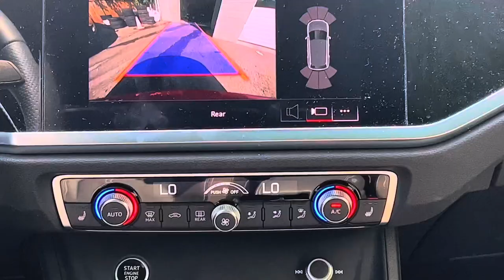2022 Audi Q3 Progressiv | Stock: N11575A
*SOLD* Tango Red Metallic with Black Interior. One Owner. No Accidents. Plus comes with extra features installed from factory, such as: Black Optics Package ($500), Sport Package ($1150).

Standard Package Comes with Extra Features, Such As: Audi drive select, Start-stop, Rain and light sensor, Black exterior window surrounds, Advanced LED headlight, with LED daytime running lights, LED tail lights w/ dynamic indicators, Anti-theft alarm system with interior motion sensor, Power tailgate (new), Heated exterior mirrors, Black roof rails, Advanced line Exterior, Advanced key (new), Adjustable rear seat bench, Power driver seat, Passenger seat, manually adjustable, Heated front seats, Leather seating surfaces, 4-way power lumbar for driver's seat, 2-zone automatic climate control, Panoramic sunroof, Heated steering wheel without paddles (new), Ambient lighting package (white), Audi smartphone interface, SiriusXM satellite radio, Bluetooth and USB-C charging port, Audi connect Security and Assistance (new), 8.8" touch display, 10-speaker Audi sound system, Digital instrument cluster, 10.25" display, MMI Radio plus, Audi pre sense basic, Audi pre sense front,  Cruise control, Tire pressure monitoring system (TPMS), Rear view camera, First aid kit, Predictive Pedestrian, Progressive steering (new), 19” 20-spoke V design wheels (new), 235/50 R19 all-season tires, High gloss exterior window surrounds, Aluminum Roof Rails, S line Exterior (Bumpers and Badging), Aluminum interior accents, Contour/ambient lighting package, multicoloured (new), Power driver and passenger seats, 4-way power lumbar for both front seats, Frameless auto-dimming interior mirror w/ compass, Aluminum dimension dark inlays, Illuminated door sill, aluminum, with S line badge, Stainless steel trunk loading sill, HomeLink garage door opener, Rear cross traffic alert, Audi side assist, Lane departure warning, Front and rear parking sensors, and much more!